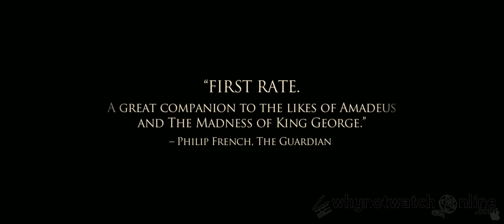Royal Affair, A Trailer new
Watch movies, tv shows at whynotwatchonline.com